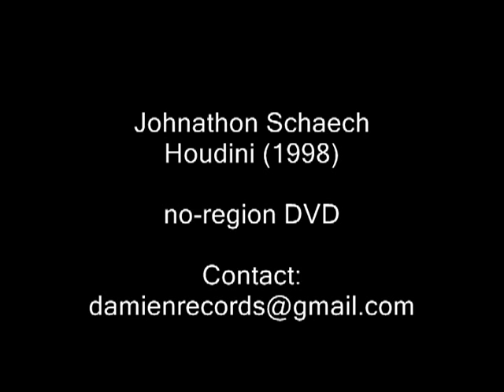Johnathon Schaech HOUDINI !1998).